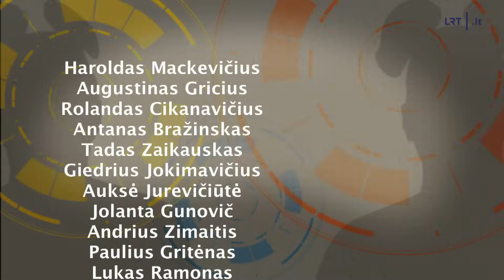Dviračio žinios. Laiko sukiojimo problematika, bausmės kelių ereliams bei stumbrų grįžimas į Dzūkiją